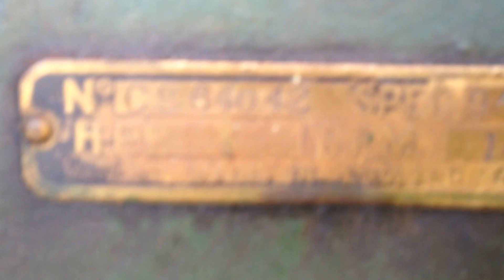Lister CS9/1 (JP1)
LISTERJP1 No64042. Today it was started for the first time in preservation.It was rescued from its original home two months ago, but was minus its fuel pump, i have now obtained a temporary one and had it set to the right pressure ,( has anyone got one for a JP1?)
Also it was missing its startomatic control box (again does anyone have a spare?!)